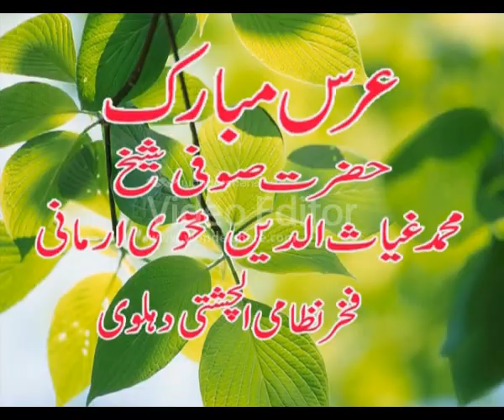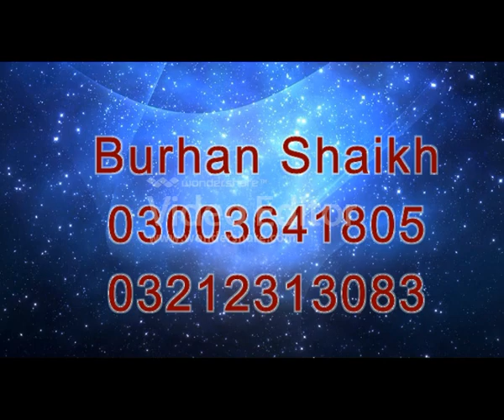Bade Per Dastager By Abdullah Manzoor Niazi Qawwal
New Qawwali Urs Baba Kamaan Shah Mehfil e Samaa Qawwali

Bade Per Dastager
Abdullah Manzoor Niazi Qawwal 2009